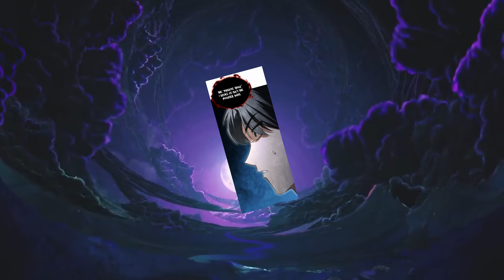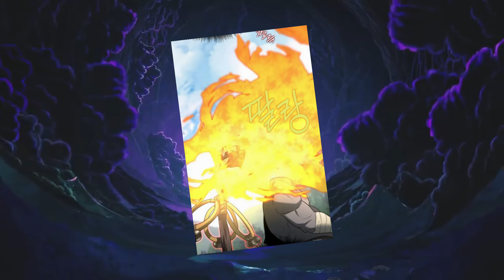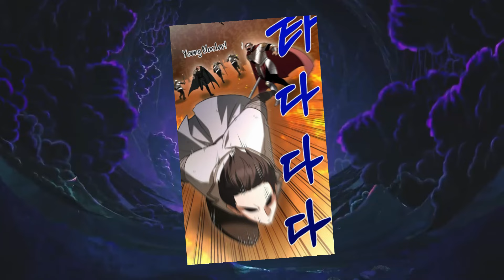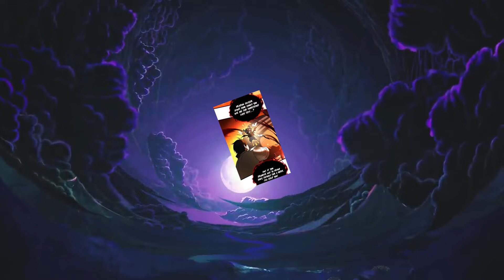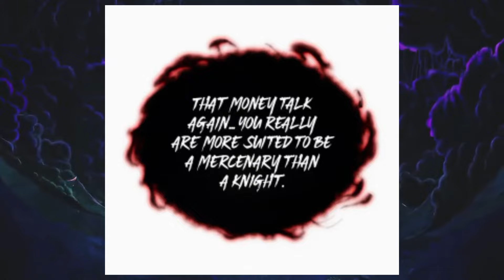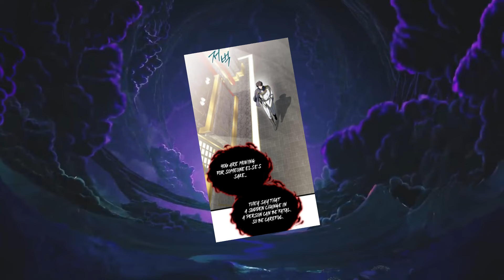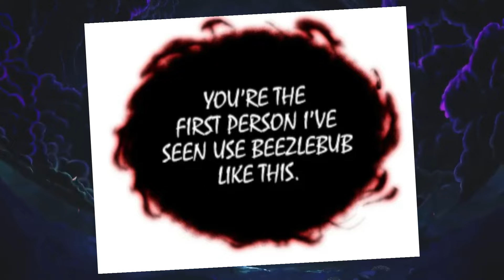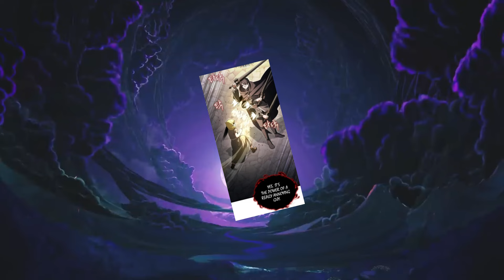[3] A Hero Was Regressed To A Duke's Son & Seek For Revenge.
Duke’s Eldest Son is a Regressed Hero,
Hero, the eldest son of a duke, The Hero regressed as Duke’s Eldest Son,
영웅, 공작가 장남 되다, The Hero Became the Duke’s Eldest Son

Once known as “The Dragon Slayer King,” Aiden Albireo was a legendary hero who slayed the Berserk Dragon and saved the world by killing the Monarch of the Underworld, Underlord. However, he was betrayed by those who had once pledged their loyalty to him and was left to die…

“Who could have imagined I would return to life like this?”

Aiden Albireo regressed to the body of Aiden Remez, the good-for-nothing eldest son of an unheard-of duke who died fifteen years before the Monarch of the Underworld’s resurrection! However…

The very Monarch of Underworld he believed he had slain was imprisoned within his soul.

Will Aiden be able to overcome this uncomfortable coexistence with the Monarch of the Underworld and prevent his resurrection?